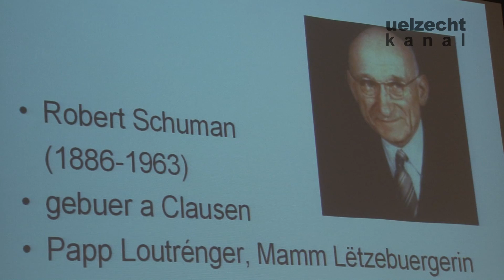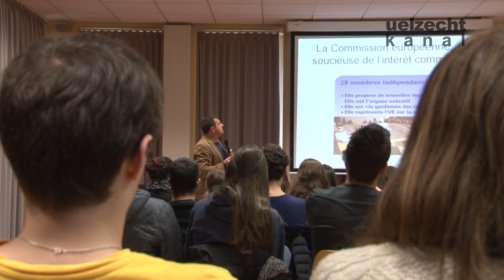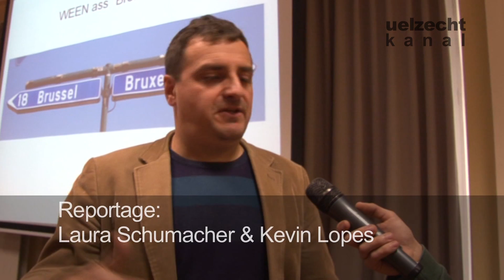Tom Diderich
Présentation vun de bréissler Institutiounen vum Tom Diderich